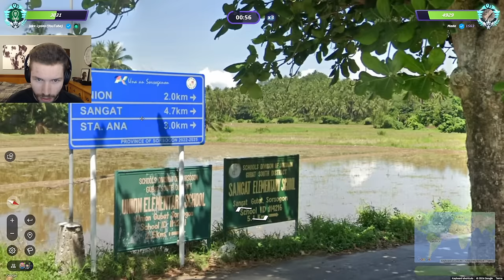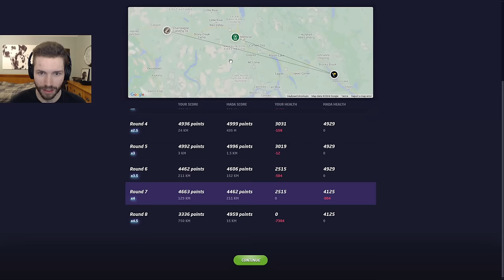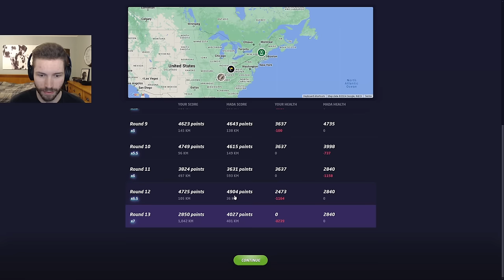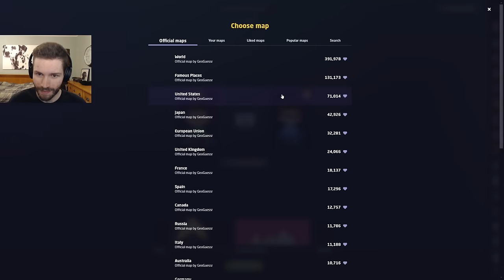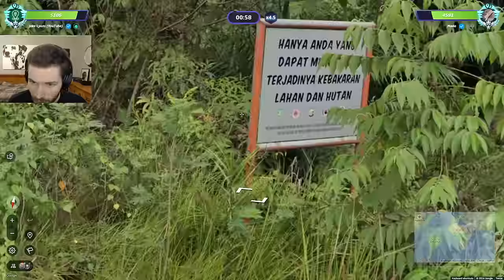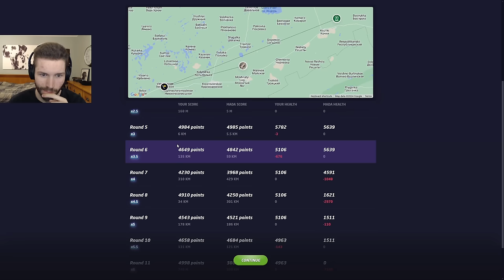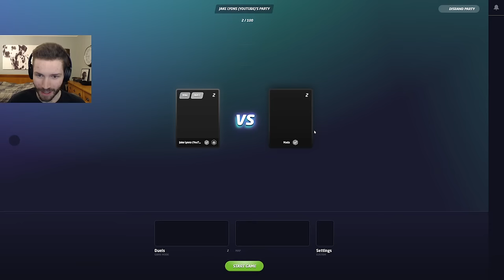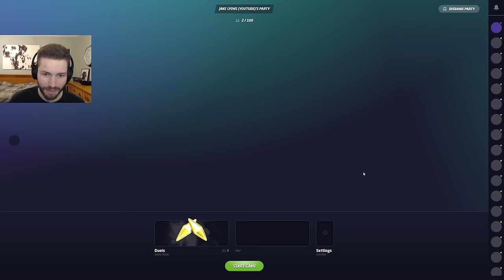An insane finish! (Road to EMEA Regionals #4 - vs. Mada)